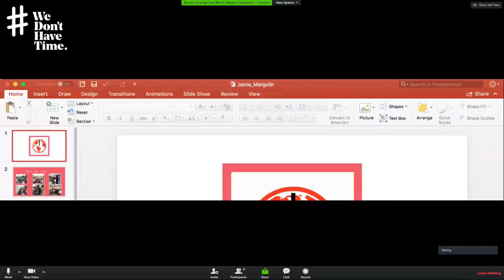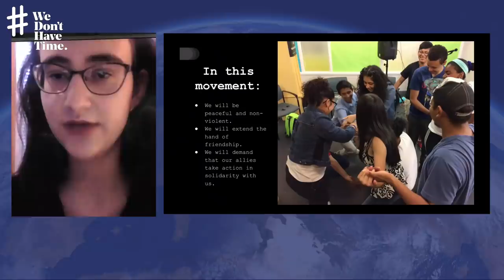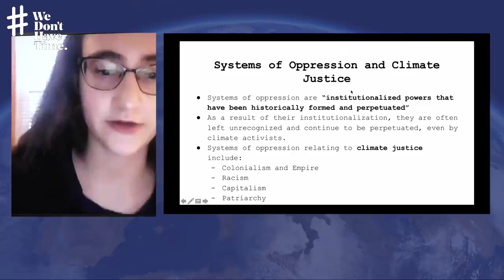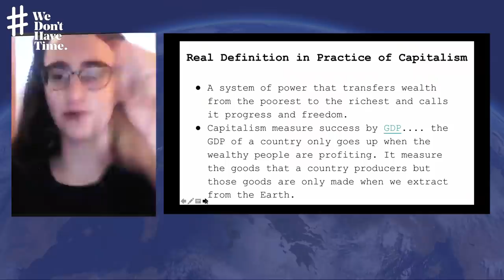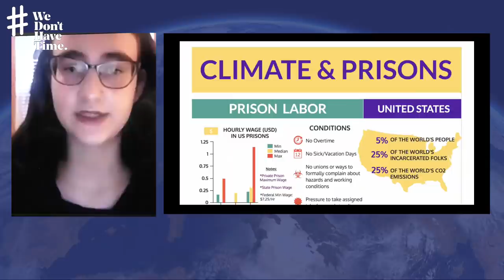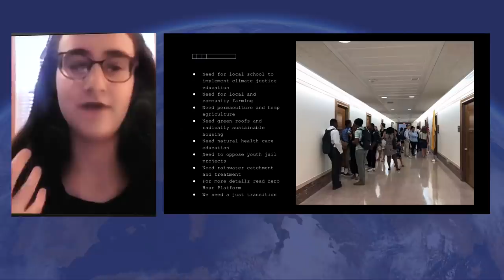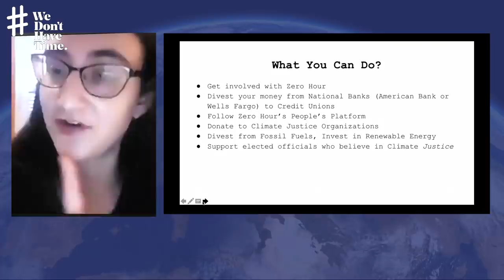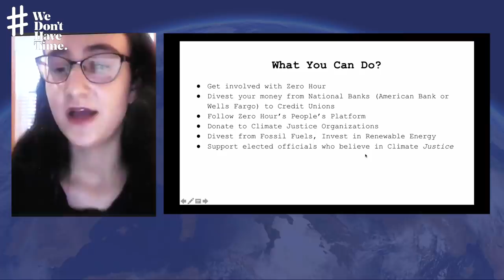Jamie Margolin (This is Zero Hour), CEP 24 Nov 2018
Jamie Margolin (US) Founder of 'This is Zero Hour'
Board member, We Don't Have Time Foundation. Founder of Zero Hour, a global youth movement that supports and educates young climate activists in the United States. Plaintiff on one of theYouth vs. Government lawsuits in US where youth are suing the governments over making global warming worse.

Don’t just watch... Please share our broadcast and participate!
Use the hashtag WeDontHaveTime on Twitter
to comment or to ask questions about the broadcast.

About the Seminar:
The Climate Emergency Plan 24 Nov 2018
A crucial discussion about transformation and how to expand the movements for climate action featuring:

- Sandrine Dixson Decléve (The Club of Rome)
- Anders Wijkman (The Club of Rome)
- Jamie Margolin (This is Zero Hour)
- Stuart Scott (Scientists warning)
- Cathy Orlando (Citizens' Climate Lobby)
- Per-Espen Stokenes (Green economics, ecology and economic
  psychology),
- Tomer Shalit (Map Launcher)
- Maja Rosén (We are Staying on the Ground)
- CJ Palmér (Sustainable mpact)
- Ingmar Rentzhog (We Don't Have Time)
- Tove Ahlström (Global Utmaning)

Moderator: Catarina Rolfsdotter

Organized by: We Don't Have Time | The Club of Rome | Global Utmaning

"If we are to stay below 1,5 °C global warming, emissions have to peak no later than 2020. That is less than 800 days from now. Emissions must also be cut by half by 2030, and to zero by 2050. We need an immediate emergency response by policymakers, businesses and civil society, aimed at an unprecedented transformation of all sectors of society. The Club of Rome’s Climate Emergency Plan, presented by Anders Wijkman, outlines an immediate course of action for policymakers. This will be the point of departure for a solutions-oriented seminar that advances the conversation on how to demand and create real change. We will learn about innovative technical platforms, the transition from conventional growth economics, how to successfully create political change and the growing power of youth movements."

Agenda
- The Club of Rome: Climate Emergency Plan, Anders Wijkman and Sandrine Dixson-Declève,

- A Social Network for Climate Action, Ingmar Rentzhog, We Don’t Have Time

- Our Global Economic Operating System, Stuart Scott, Scientistswarning.org

- A Movement for a “No-Fly Year”, Maja Rosén, We Stay on the Ground

- Panel Session with keynotes, Jamie Margolin, Zero Hour, Cathy Orlando, Citizen’s Climate Lobby and Per Espen Stokenes, Oslo University

- Sweden’s Climate Dashboard, Tomer Shalit, Map Launcher, Linda Söder, Vattenfall and Jonas Allerup, The Swedish Environmental Protection Agency

- The Song: “We Don’t Have Time”, CJ Palmer, Sustainable Soundtracks

About The Climate Emergency Plan by Club of Rome

The Club of Rome’s The Climate Emergency Plan was officially launched on November 24th at the We Don’t Have Time seminar titled “The Climate Emergency Plan”.

It outlines an emergency response to the climate crisis. Drawing from the latest IPCC report and other sources, it proposes far-reaching measures to cut global emissions by half by 2030 and to zero by 2050. This requires an unprecedented transformation of all sectors of society, since no country has ever succeeded more than a 1.5 % reduction. These measures are not news, for as the plan says: “Excellent work has been undertaken by prestigious academic institutions, progressive governments, cutting edge corporations and civil society leaders to develop realistic transition strategies.” With an acute sense of urgency, the plan calls on stakeholders to implement these findings through collaborative climate action.

A sample of measures proposed by the plan:

* Halt fossil fuel expansion and fossil fuel subsidies by 2020
* Continue the doubling of wind and solar capacity every four years
* Introduce realistic pricing and taxation to reflect the true cost of
   fossil fuel use
* Ensure greater materials efficiency and circularity by 2025
* Accelerate regenerative land use policies